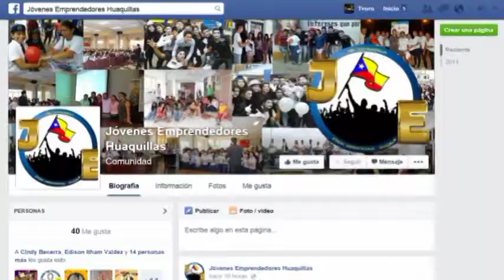17 JULIO ENTREVISTA CON IVAN YAGUACHI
ENTREVISTA LCDO. IVÁN YAGUACHI QUIEN DA LOS DETALLES SOBRE EL PROYECTO ACOMPAÑAMIENTO Y CONSEJERÍA JUVENIL DENOMINADO "JOVENES CONSTRUYENDO JUNTOS UNA VIDA DE OPORTUNIDADES" TALLERES QUE HAN TENIDO LA OPRTUNIDAD LA JUVENTUD HUAQUILLENSE DE SUPERARSE, DE LOS PROBLEMAS QUE SE DAN EN SUS HOGARES.